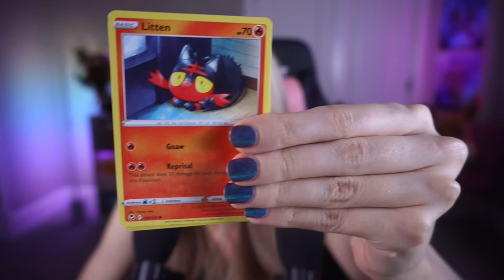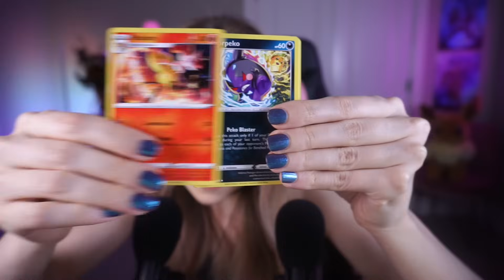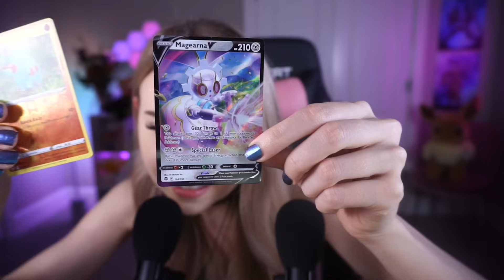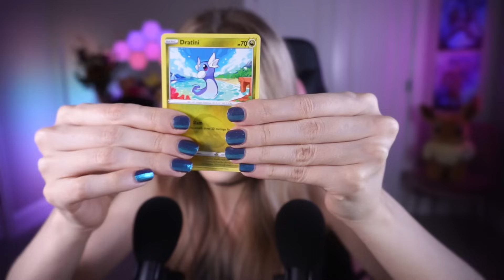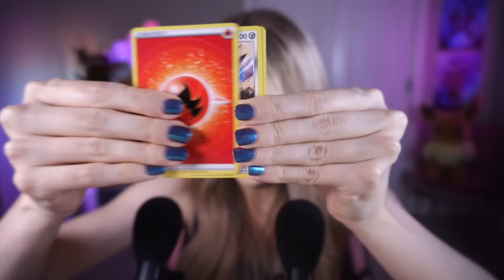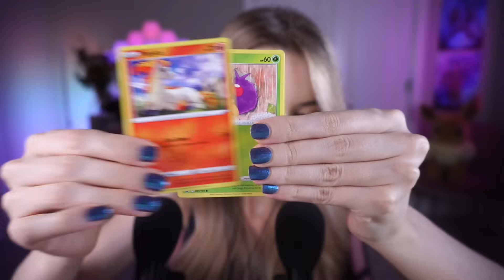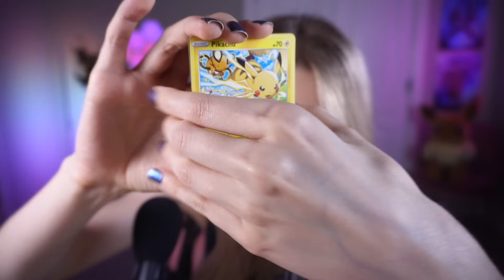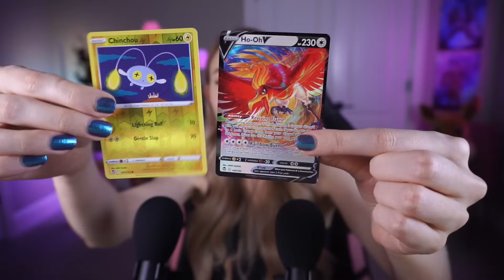ASMR Archive | Brushing Away Your Worries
This is from my March 27th, 2023 stream!

Socials!